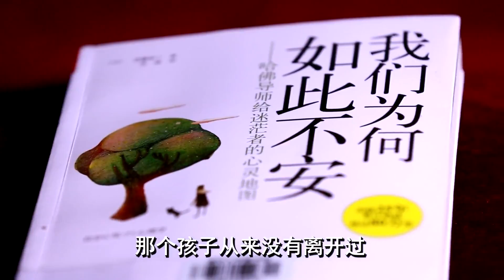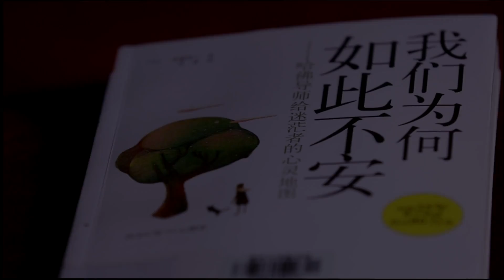唐加文双博士10179 COM—— 我们为何如此不安